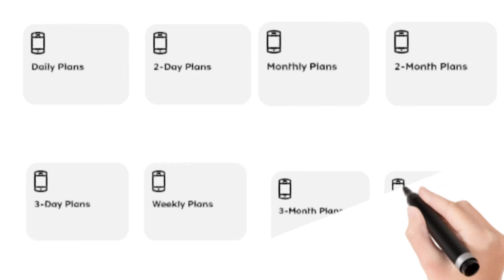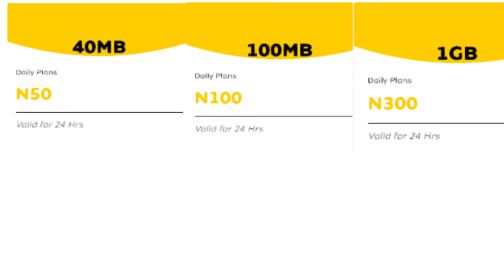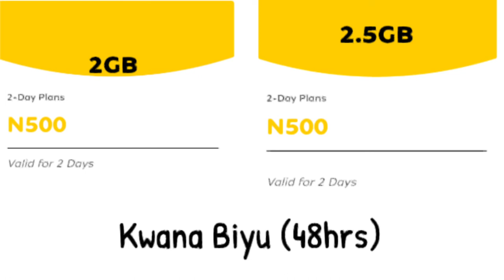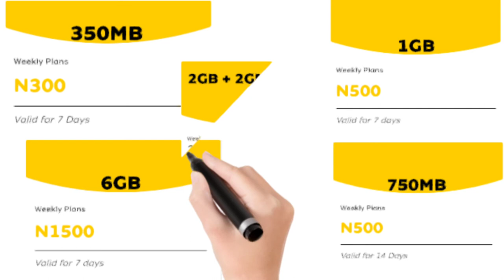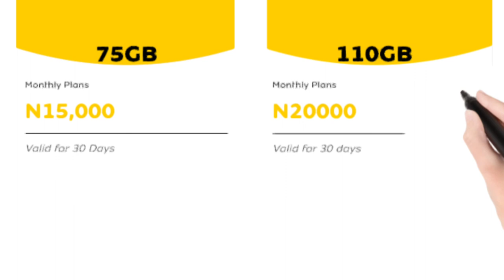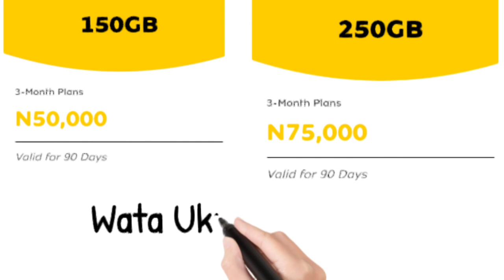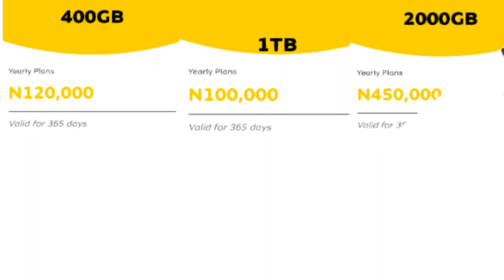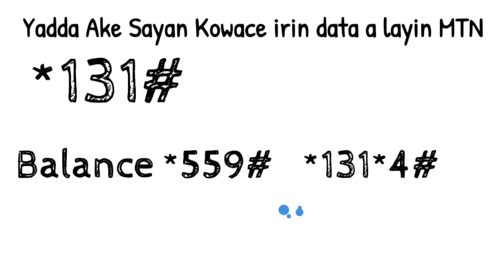Abinda Ya kamata Ka Sani Game da Siyan Data a Layin MTN - Hausa Tech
shin ko kunsan Abinda Ya kamata  ya kasance Kun rigada kun Sani a Game da Siyan Data a Layin ku na MTN Nigeria?

Kalli wannan bidion a sashen mu na Hausa Tech domin ganewa idanunku.